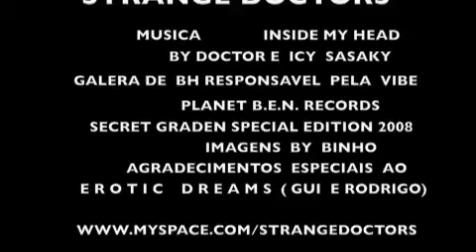STRANGE DOCTORS LIVE ACT SECRET GARDEN BH 2008